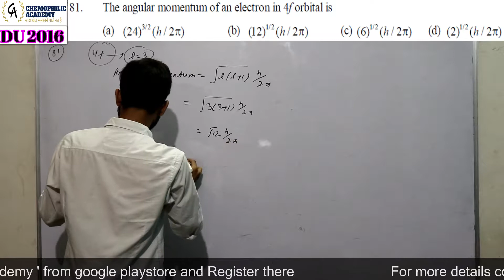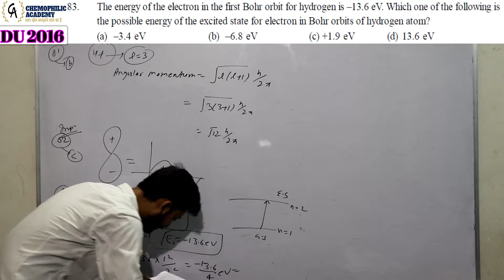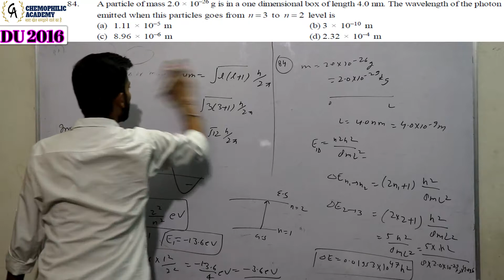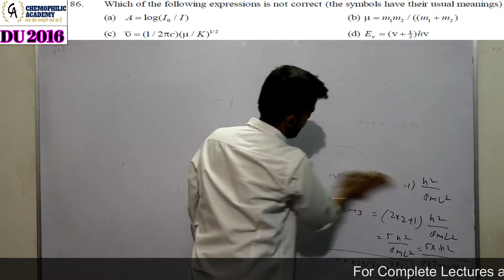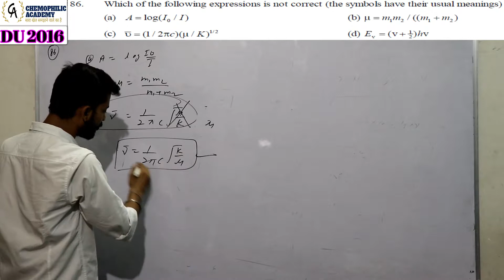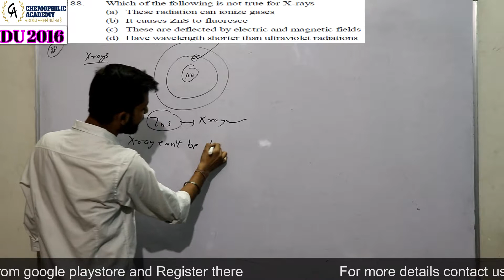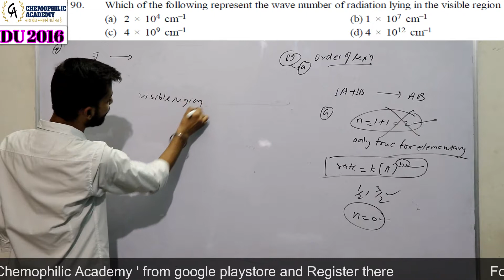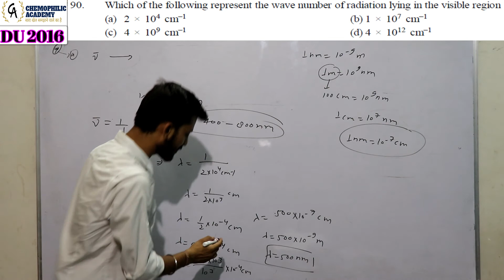DU 2016 Part 9